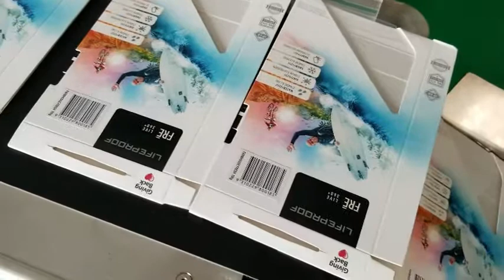PST812 Automatic card labeling machine for Color paperbox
What is this machine used for?
It is an automatic labeling machine for card/flat products.

What is the size of products which can be labelled by this machine?
The size should be in this range:Length:40mm-400mm;Width:40mm-200mm;Height:0.2mm-150mm.

What's the labeling speed of this machine?
The labeling performance of this machine is 40-120 pieces per minute.

Can you advise the labeling accuracy of this labeling machine?
It can be reached to +/- 1mm.

What's the warranty time of this automatic labeling machine?
It's one year warranty and lifetime maintenance.

Is it difficult to learn how to operate it if it was sold to overseas countries?
No,it isn't.It is easy to learn and free online training will be offered for overseas customers.
At the same time,it will come with user manual if it were shipped to overseas market.